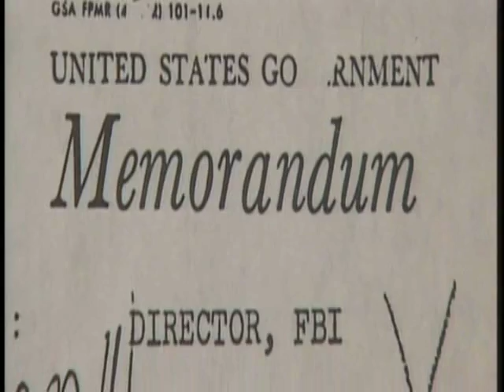Assassination of JIMI HENDRIX Part 1